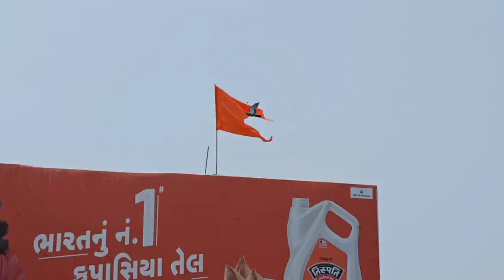Ramnavmi Sobhayatra | Ankleswar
🚩જય શ્રીરામ 🚩

વિશ્વ_હિન્દુ_પરિષદ તથા બજરંગ_દળ દ્વારા અંકલેશ્વર ‌ખાતે આયોજિત કરી રામનવમી શોભાયાત્રા કાઢી.

Video Created By:

Janmesh Patel

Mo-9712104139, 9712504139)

Pre-Wedding Shoot,
Wedding Shoot,
Birthday Party,
Baby Shower,
Other Function

Address: 70, PearlCity, Hanshot- Pandvai Road, Kosamba